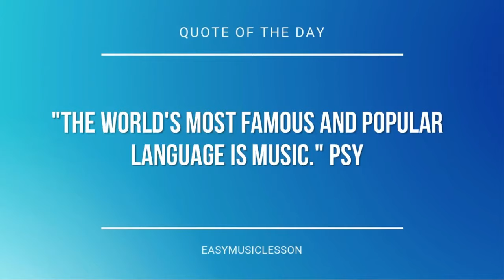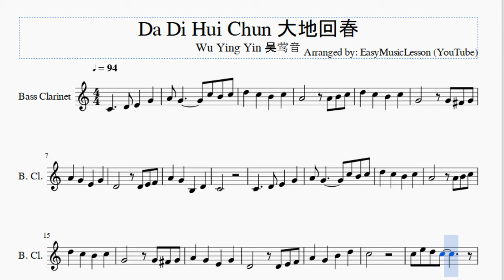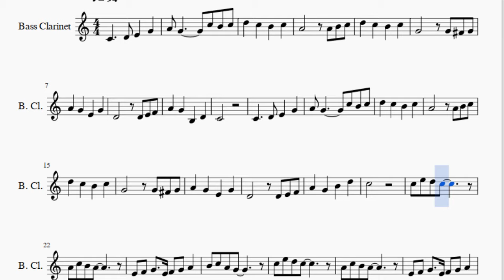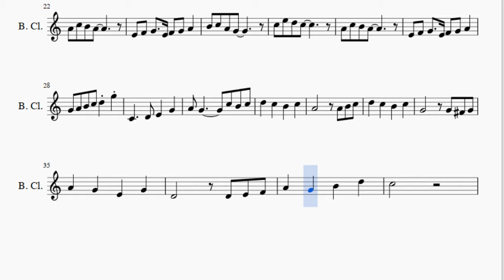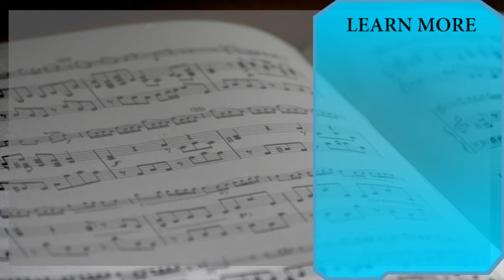Bass Clarinet Sheet Music: How to play Da Di Hui Chun 大地回春 by Wu Ying Yin 吴莺音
Here is a sheet music/tab video on the song Da Di Hui Chun 大地回春 by Wu Ying Yin 吴莺音 on the bass clarinet. A bass clarinet sheet music arrangement which is transposed to notes that are easily played by bass clarinet, for the song Da Di Hui Chun 大地回春 by Wu Ying Yin 吴莺音.

EasyMusicLesson teaches you to play the your favorite instrument, through well-arranged sheet music so that you too can learn how to play Da Di Hui Chun 大地回春 by Wu Ying Yin 吴莺音 on the bass clarinet as fast as you can. A bass clarinet sheet music with backing tracks to help your play the song better.

Notes of the tutorial:
C4
C5
E4 F4 G4   E4 F4 G4 A4
G4 A4 B4 C5 D5 G5
C5